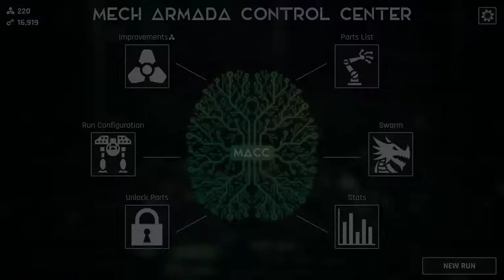Mech Armada Part 151 Quebec Squad - FLYING TANKS AND LAZER BEAMS!